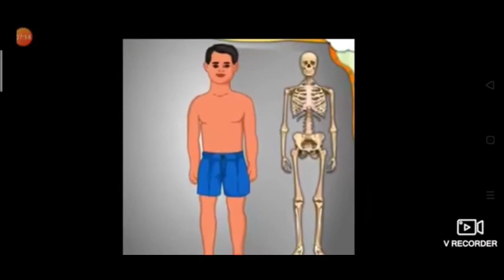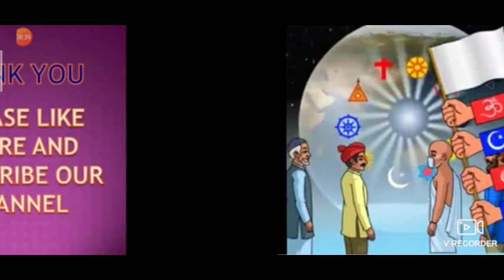MSLP STD - 6 SUBJECT HINDI इकाई - २ एक जगत एक लोक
JYOTIBEN BARAIYA (HINDI TEACHER)